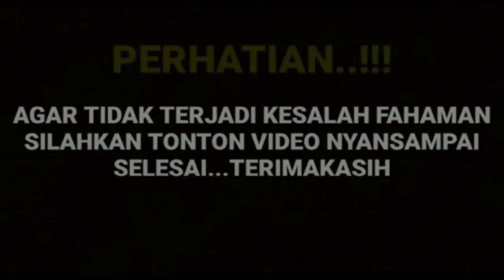di KEJUTKAN dengan ungkapan ibunda HARISVRIZA tadi malam soal hal yang sangat serius